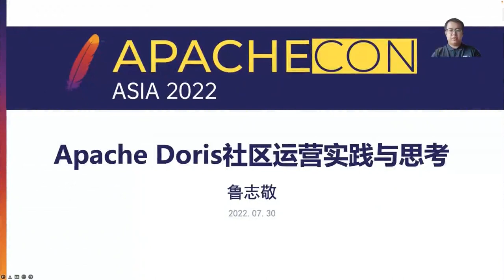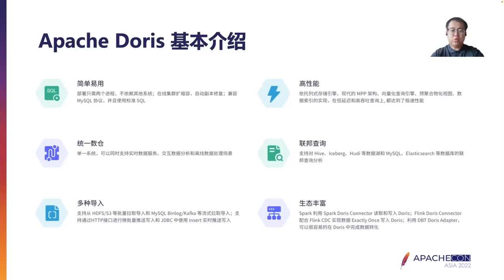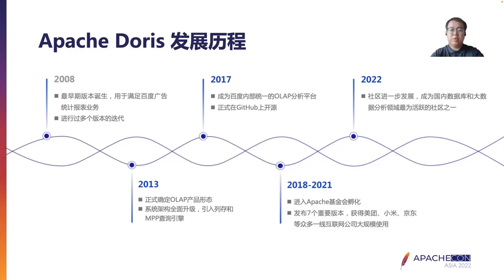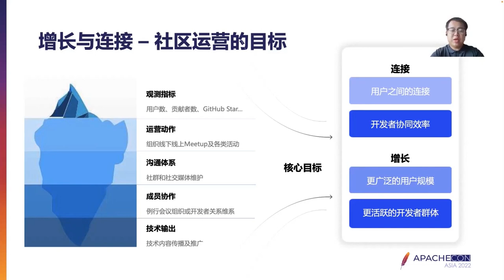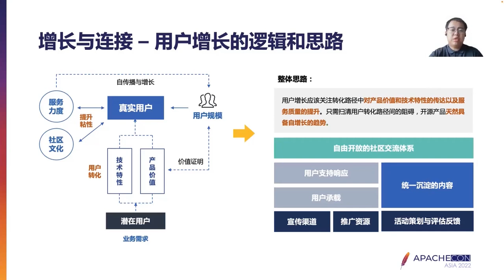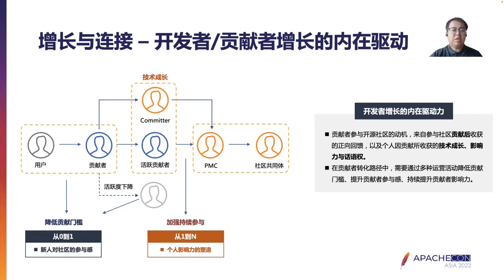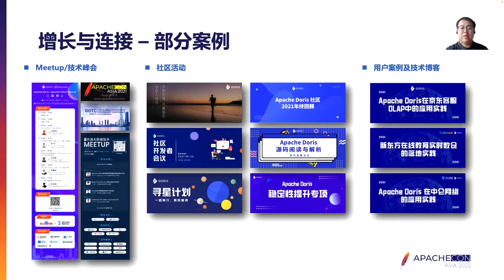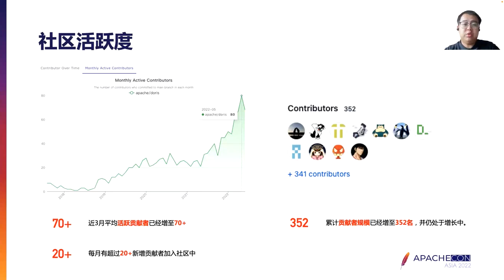Apache Doris Community Operation Practice And Thinking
Zhijing Lu: Apache Doris community, former senior product manager of Baidu, former product and operation director of Doris team, responsible for the operation system construction and community promotion of Apache Doris community.

Apache Doris is a high-performance, easy-to-use, real-time analytical database. It has an extremely large user scale in China, and the community has gathered a large group of developers. This sharing will mainly introduce the process of Apache Doris from open source to graduate from Apache Incubator and as a Top-Level project, as well as the operation practice in the process of community development and my thoughts on the operation of the open source community.